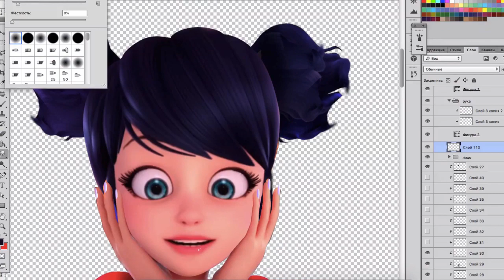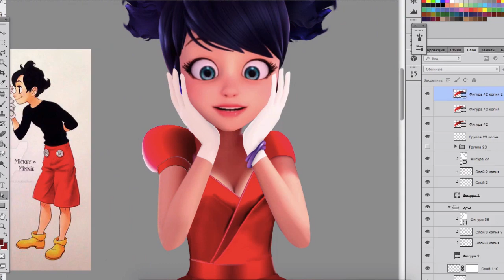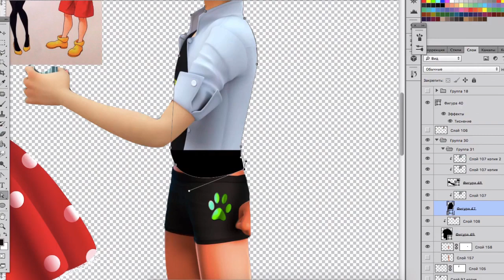العاب اطفال كارتون الاطفال